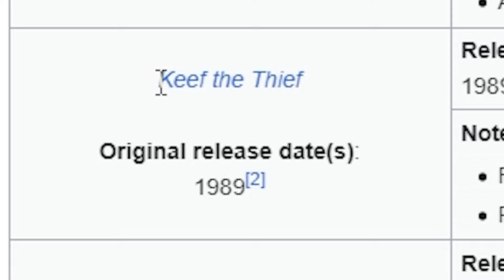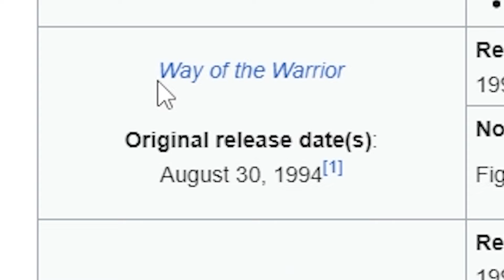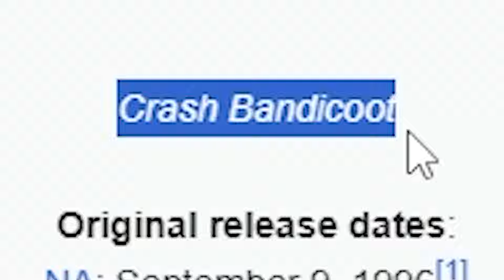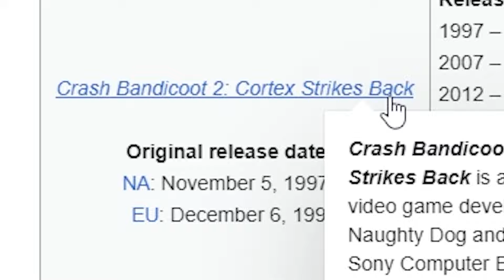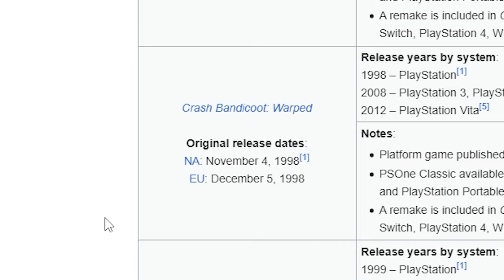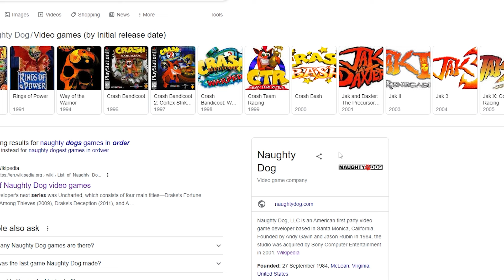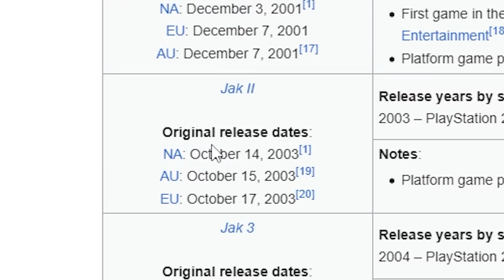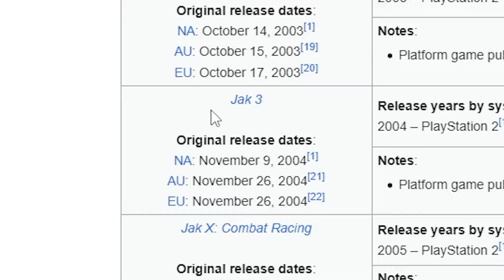I Tried Naughty Dogs Oldest Games And It Was...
0:00 Keef The Thief
1:20 Rings of Power
3:18 Way Of The Warrior
6:10 Crash Bandicoot
10:16 Crash Bandicoot 2: Cortex Strikes Back
14:24 Crash Bandicoot: Warped
16:26 Crash Team Racing
18:06 Crash Bash
19:57 Jak and Daxter: The Precursor Legacy
22:42 Jak II
25:40 Jak 3
Thou shalt love thy neighbour as thyself. On these two commandments dependeth the whole law and the prophets.” (Matthew 22: 35-40).

Proverbs 15 "A gentle answer turns away wrath, but a harsh word stirs up anger."